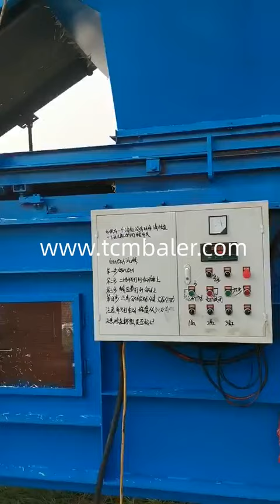wheat straw baler indian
TCM BALER TCMBALER is a professional hydraulic press baler machine manufacturer and supplier in China for more than 20 years, and we can offer wheat straw baler press for sale with a cheap wholsale factory price for our customers without any agent or dealers if you wanner buy our baler press machine.

Hellobaler Baler balers Suppliers, Baler Manufacturers & Wholesalers Liberia, Place Of Origin : Nabha,Punjab. Our name appears among the. prominent Manufacturers, Suppliers and Exporters of PREET Agricultural Baler from Punjab (India). Multi speed PTO and reverse PTO are the striking features of PREET Agricultural Baler. The baler is easy to maintain and incorporates strong steel metal bo. Shlok Hay Baler manufacturers Hay baler Agriculture Sri Lanka, The loose straw on the field is collected and made into square or round bales using twines. Also, baled straw just occupies ¼ space than straw stored in loose.Redlands Ashlyn Motors Plc was the first to introduce round straw balers in India. We have been the pioneers in round straw baler industry in India. View more JEWEL hay baler price in india, hay baler price in india Greenland, High efficient india wheat hay straw silage baler and wrapper machine price US $2999 $4999 Piece ClimateMFG Straw Baler Machine, Straw Baling Machine, Hay Balers Paraguay, Compared to popular round bales used in farming, our straw baler machine produces rectangular bales which is much easier for storage and transportation. Straw baler machine or hay baler in SINOBAELR. In the past numerous rice straw, wheat straw and even corn silage was simply burnt on field. Because farmers consider that these material is fluffy. Santec Wheat Straw at Best Price in India Italy, Cereal Wheat Straw, Pack Size: 15 150 Kg, Packaging Type: Bales. ₹ 4,500 Ton Get Latest Price. Packaging Type: Bales. Pack Size: 15 150 Kg. Feature: Hygienically packed. As a quality focused firm, we are engaged in offering a high quality range of Cereal Wheat Straw. Price. Enerpat CLAAS launches a new series of straw balers in India Antigua and Barbuda, Sep 03, 2020 · CLAAS launches a new series of straw balers in India. CLAAS India’s new series of straw balers are the appropriate solution for making bales in adequate sizes which makes them ideal for the ethanol and biogas plants in that use crop residue as raw material. In order to provide solution for crop stubble burning which causes massive pollution on the skies of north Indian states after Kharif crop harvest, CLAAS India, Gradeall Viable Alternative Emerges to Burning Paddy Straw in Mozambique, May 16, 2019 · These are tractor mounted machines that cut straw, sow wheat and deposit the straw over the sown area as mulch. There is no need to clean the field or burn stubble after using the combine machine, Valvan INDIAN AGRO PAPER MILLS ASSOCIATION NEW DELHI Nepal, the net availability of wheat and rice straw in India has been estimated as depicted intables below: NET AVAILABILITY OF WHEAT STRAW IN INDIA ~ YEAR Net Availability of Wheat..' :::: Straw (Million Tons) 1980 ~81 11.90, 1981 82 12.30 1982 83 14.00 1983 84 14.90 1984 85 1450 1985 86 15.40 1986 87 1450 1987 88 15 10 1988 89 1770 SRS How Can We Solve the Problem of Stubble Burning? The Bolivia, Nov 10, 2020 · The Indian Agricultural Research Institute has developed a solution it has named ‘Pusa’, which can decompose crop residue into manure by accelerating the decomposition process. These agents act on Xtbaler Technical problems in the wheat straw baler industry in my Greece, At present, the overall level of my country's wheat straw baler packaging industry is relatively low, most manufacturing enterprises have weak technical development capabilities, and the technology content of wheat straw baler is low.. In the development of new products, the overall technical strength of the industry is insufficient.